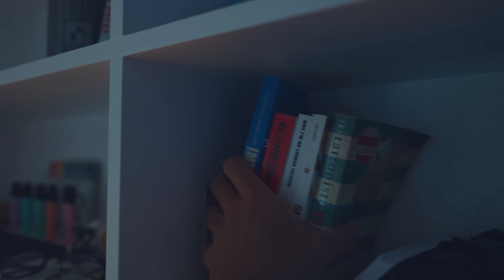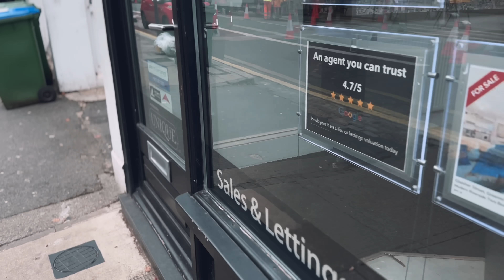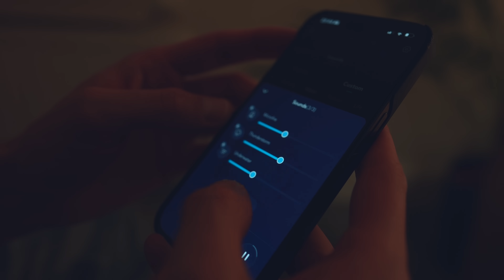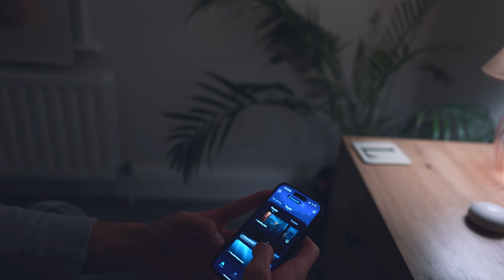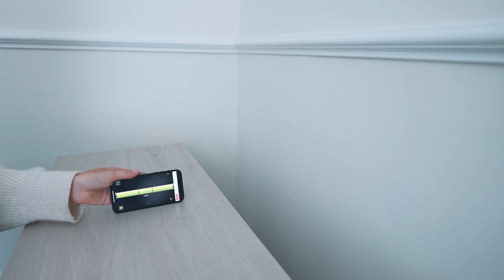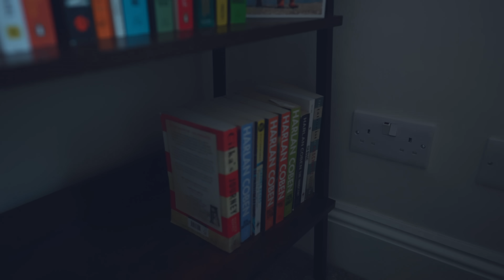Moving into a new London apartment 📦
Get Sleep A20 — Your Best Sleeping Partner

We’re moving to a new apartment in our favourite part of London - Greenwich Village 🥰 Beth and I have decided to upgrade our London flat moving to a bigger and better rental for £1950 a month!

The new place is fully unfurnished, so we’re moving all our old furniture and buying a ton of new pieces (on a budget) - we’re super excited to be able to fill the flat with stuff we’ve chosen, rather than having to live with the landlord’s old stuff 🏠 In this video, we chat about how we found our new flat in London, the moving process, finding furniture on a budget, how to figure out how much rent you can afford, and more 🤗

(1) INVESTENGINE - MY FAVE INVESTING PLATFORM
Get InvestEngine and receive a Welcome Bonus of up to £50 with my 🙌 Start making your money work for you with easy automated investing 💸 T&Cs apply, Capital at Risk.

(2) MENOS - MY SUSTAINABLE BACKPACK COMPANY
Get your minimalist Menos backpack from the ONLY brand by young professionals, for young professionals... Made from 15 recycled plastic bottles, with a 17-inch laptop sleeve and USB charging port or in the UK

Beth and I have created Menos to bring minimalist, sustainable design to help us all boss the everyday. Follow Menos (@wearemenos on Instagram)

(3) MY FAVE HABIT APP

(4) MY FREE TRELLO MASTERCLASS

About Me

I'm a lawyer, part-time YouTuber, son, brother, startup founder, fiancé, black coffee drinker and plant dad. I graduated from Cambridge University (where I studied French and Spanish), topped my law school class and now work for a corporate law firm in London as a trainee solicitor (which takes up a lot of my time)!